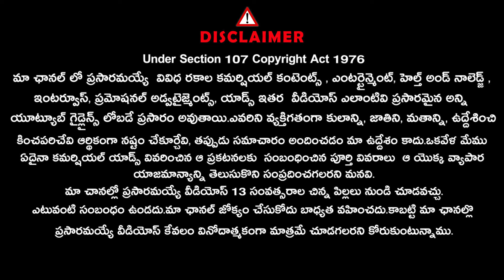రాహుల్ గాంధీకి దేశ చరిత్ర తెలియదు | Madan Gupta |@Signature Studios